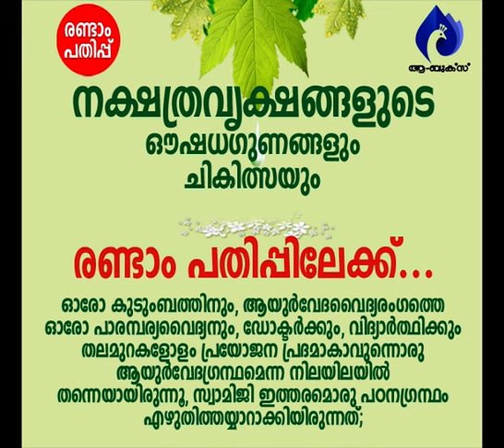പരസ്പരം മനസ്സിലാക്കാനാവില്ലെ?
ആമുഖം: അനന്തസമാധിയെ പുല്‍കിയ പൂജ്യശ്രീ ആചാര്യസ്വാമികള്‍ നിര്‍മ്മലാനന്ദഗിരി മഹരാജ് ഗുരുകൃപയാല്‍ അനുവദിച്ചുതന്നിരുന്ന 'ഗുരുശിഷ്യസംവാദ'ങ്ങളുടെ മുന്നൂറ്റിപതിനേഴാം ഭാഗം.